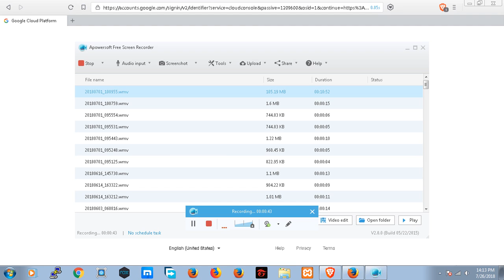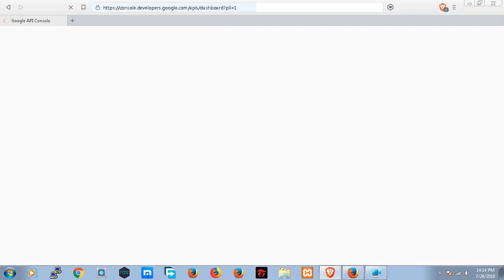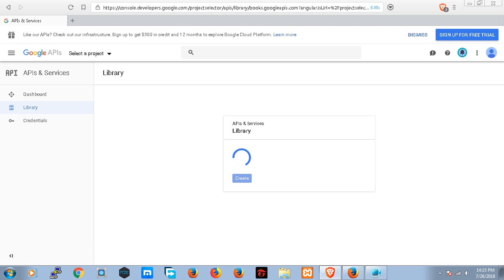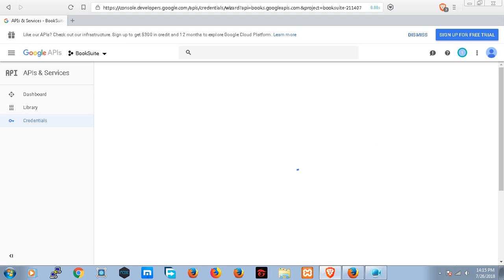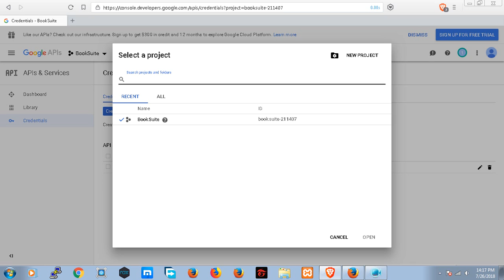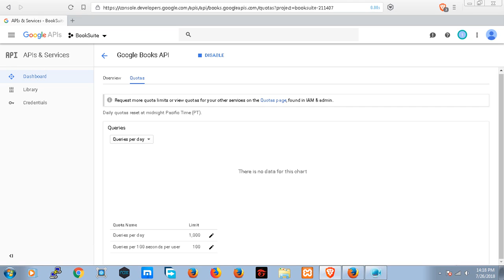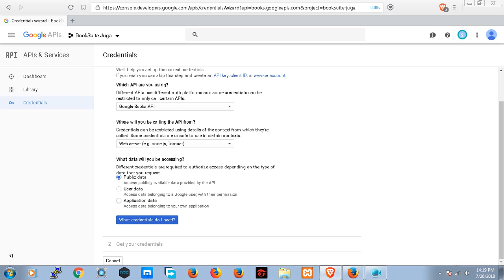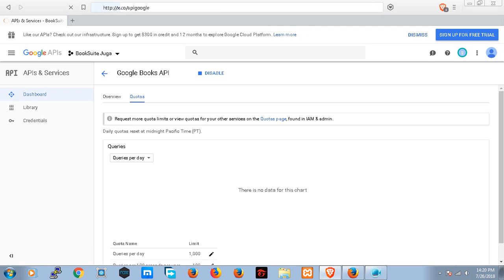Cara Bikin API Google Books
Cara Membuat API Google Books adalah dengan menuju URL ini

 lalu Ikutin sesuai Video.

Mau Tanya - Tanya soal Video ? atau Mau Beli Hajar Jahanam?